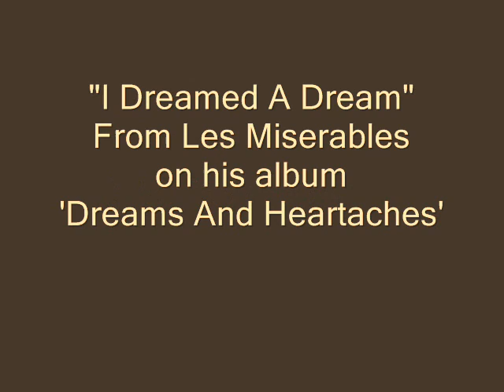I Dreamed A Dream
Ed Madden sings I Dreamed A Dream from his album Dreams And Heartaches